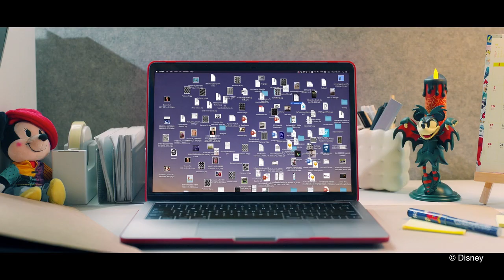Disney Halloween Time - Let's Get Wicked in Fashion 香港迪士尼樂園 - 全城潮聖 惡人焦點